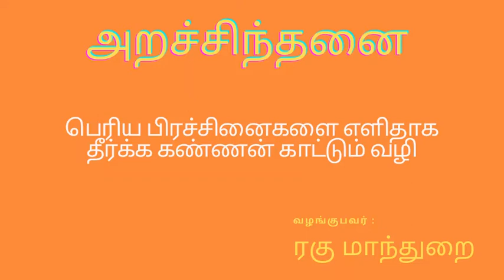பெரிய பிரச்சினைகளை எளிதாக தீர்க்க கண்ணன் காட்டும் வழி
We encounter huge problems in life that seem to have no solution. Studying Krishna's life we can learn a lot of practical pointers that will make our life a better one.

வாழ்க்கையில் எல்லையில்லா பிரச்சனைகளை நாம் சந்திக்கிறோம். கண்ணபிரானுடைய வாழ்க்கையில் எவ்வாறு பல இக்கட்டான சூழ்நிலைகளை சந்தித்தார் என்றறிந்து நம் வாழ்க்கையை செம்மைப்படுத்த கேளுங்கள்.

Read More on Tyaga - the quintesssantial message of Sri Krishna's life